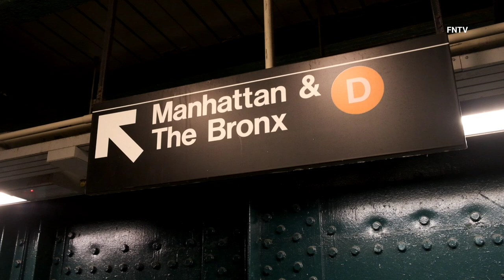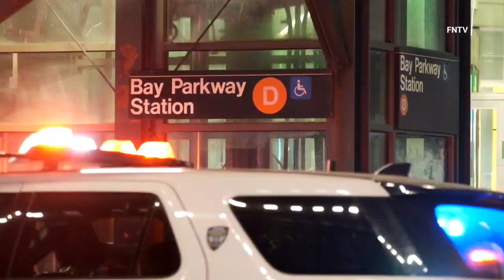Serious Assault in Transit (Bay Parkway) - Brooklyn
July 23rd, 2022 - Brooklyn, New York: At approximately 3:15 a.m. officers from the 62nd Precinct/Transit District 34 responded to the scene of a serious assault in transit on the D line by a group of teens reportedly.

At this time it is unknown the extent of injuries the victim received.